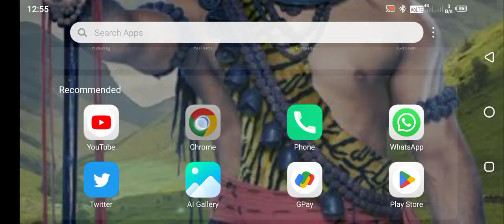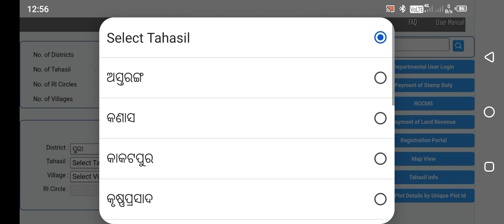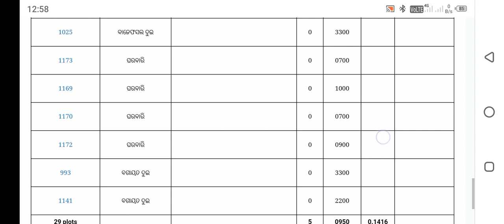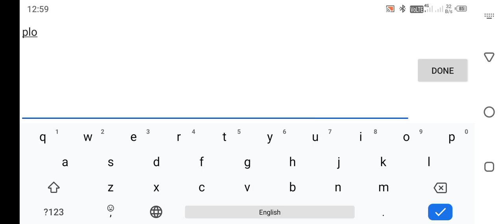ନିଜ ଘର ର ପ୍ଲଟ କୁ ଆପଣ ନିଜ ମୋବାଇଲ ରେ ଦେଖିପାରିବେ ଆଉ download କରିପାରିବେ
.:BHULEKH || ODISHA:.
BHULEKH || ODISHA